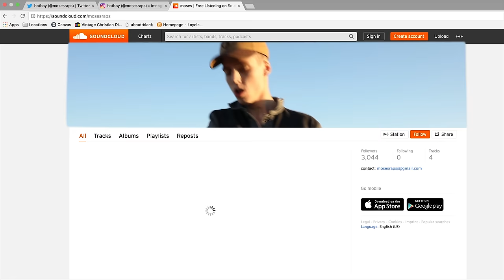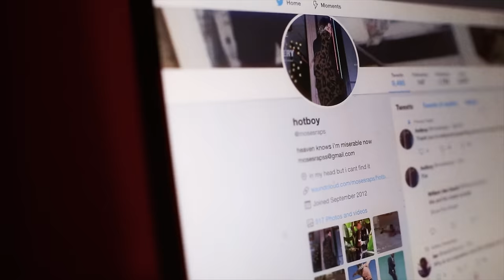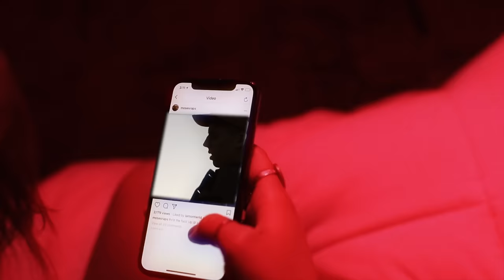Steven Moses - Hotboy (Official Music Video)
Directed by Trey Lyons
Produced by William Van Zandt